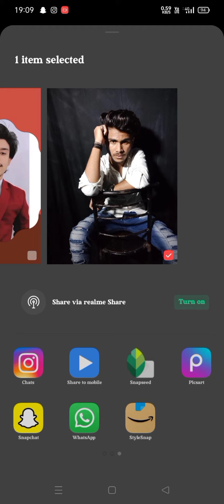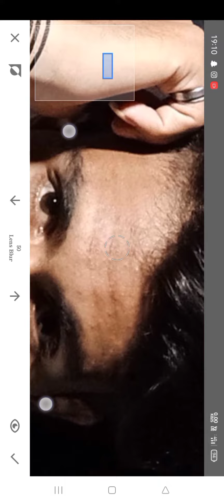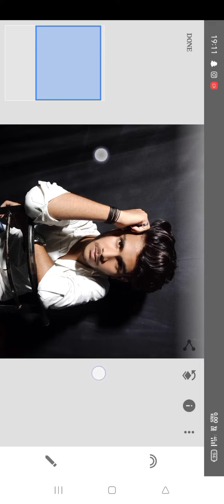How to do face smooth full retouching. | Ronnie Photography.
face retouching..!